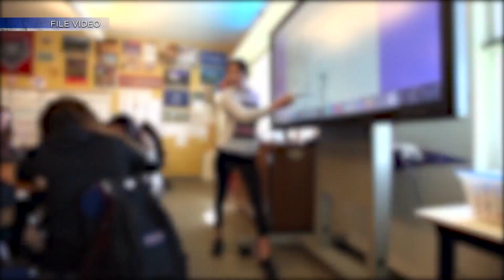Albuquerque school staff could see pay raise if new contract passes